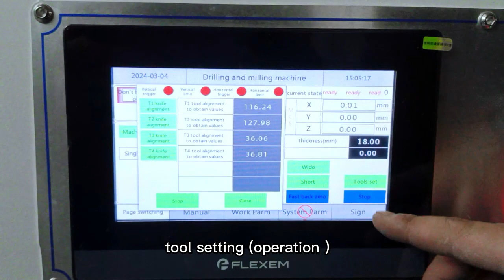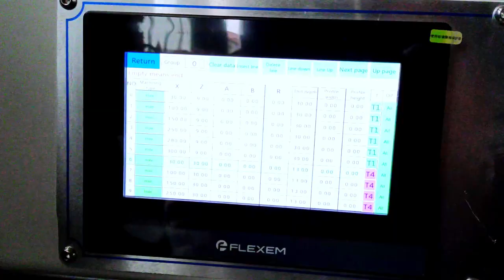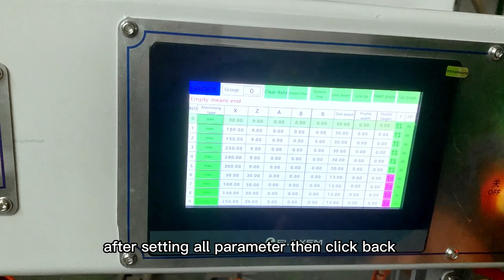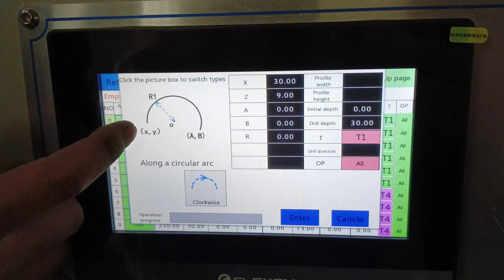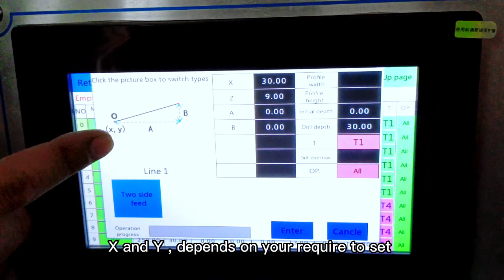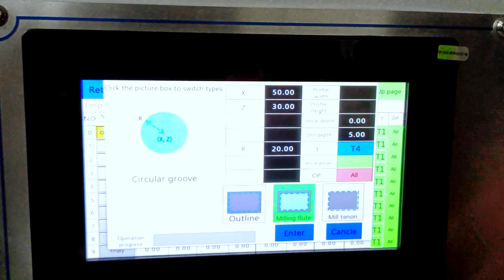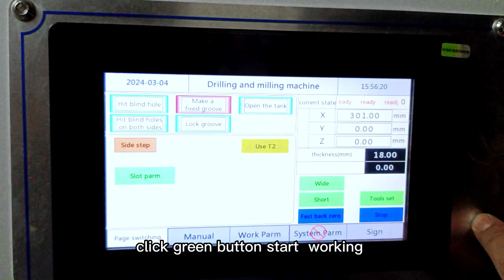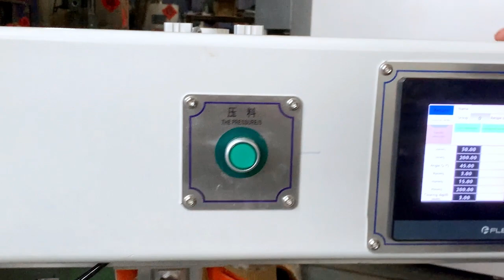multi functions drilling machine (milling +groove +vertical drilling +side drilling ) working video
Contact :Cherry